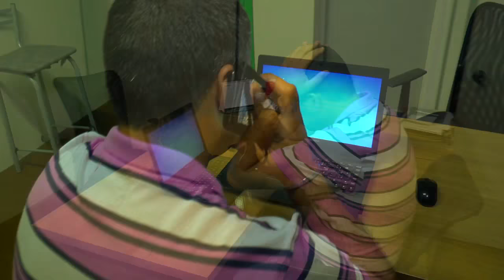POLÍCIA CIVIL RECUPERA CARRO ROUBADO NO INTERIOR DE TAPES